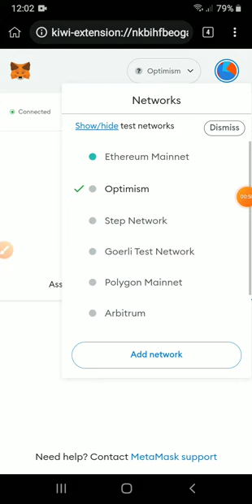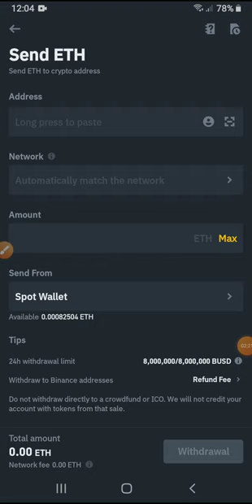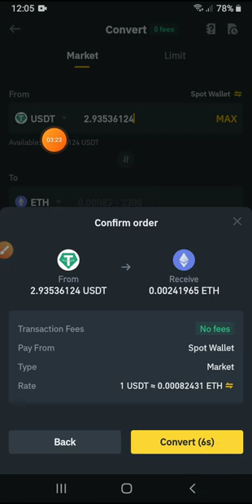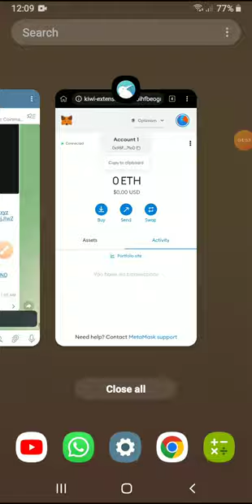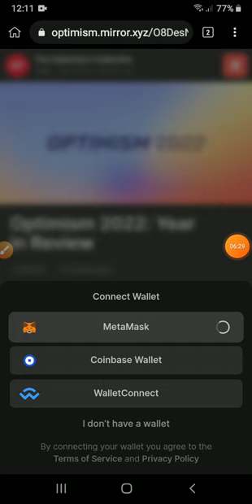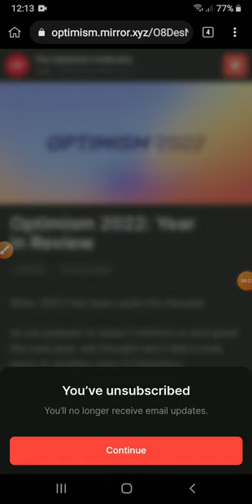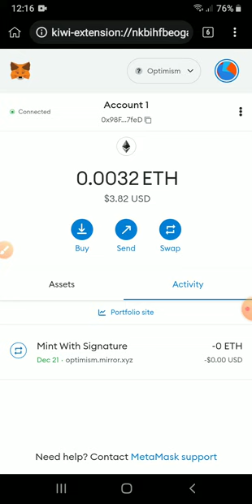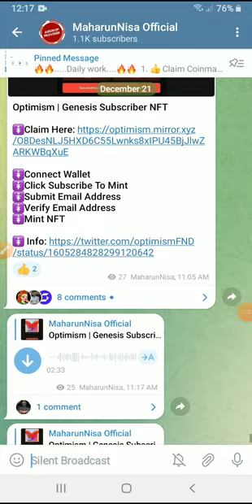Optimism NFT কিভাবে Claim করবেন??ভিডিও দেখে $50--$100 Easyly Profits Gain করুন😱😱